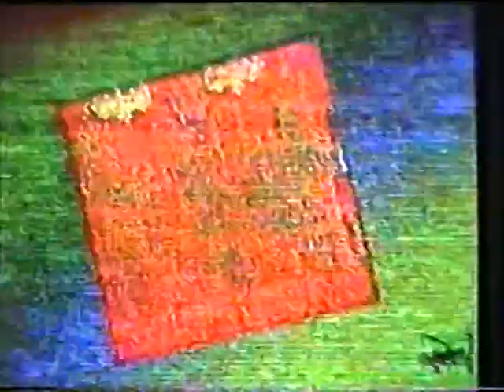Andy Partridge interview- VideoMusic Italia 1992 - part 2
A rare interview with Andy Partidge broadcasted in 1992  by italian Network VideoMusic  to promote the album " Nonsuch ".
Many apologies for the bad and poor quality of the video.